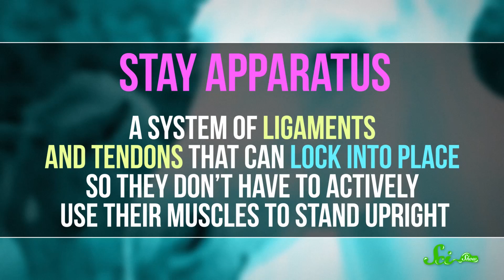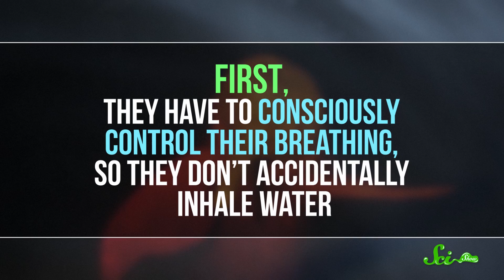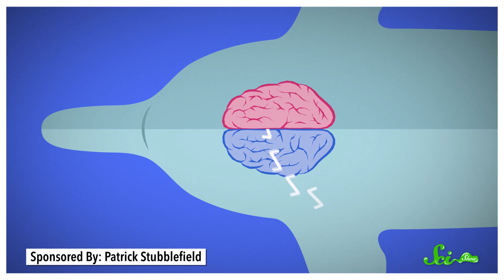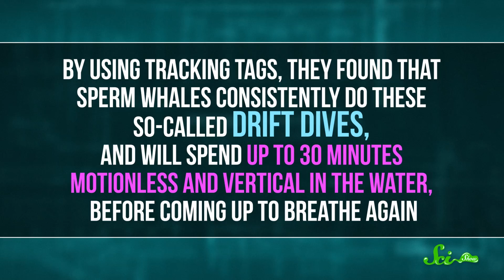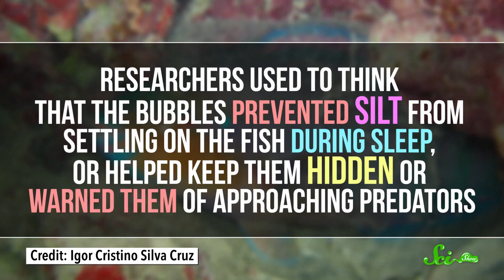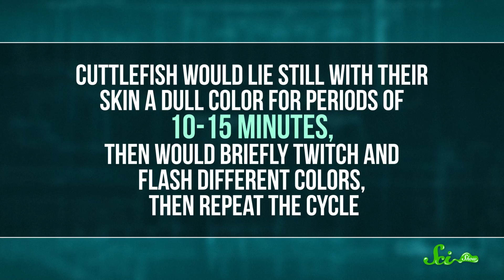8 Strange Ways Animals Sleep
Sleep is important to any species—but not all animals need the same kind of deep rest as humans. From sleeping standing up to sleeping inside...snot bubbles? Join Michael Aranda and learn 8 especially strange ways some animals catch their ZZZs.